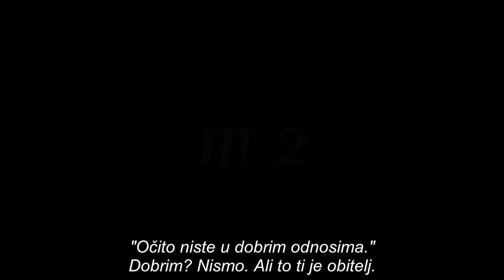Samo je kraj svijeta [Trailer]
SADRŽAJ FILMA:
Mladom i slavnom piscu Louisu dijagnosticirana je neizlječiva bolest pa se nakon dugih dvanaest godina vraća kući kako bi sa svojim najbližima podijelio da - napušta ovaj svijet. Međutim, članove obitelji zatiče u potpunom kaosu i borbi s vlastitim demonima. Dok emotivno kopa po svojoj sobi iz djetinjstva i dragim uspomenama, iz začaranog kruga narušenih obiteljskih odnosa i bolne komunikacije, teško se izvući, a kamoli naći prigodu za posljednje zbogom...